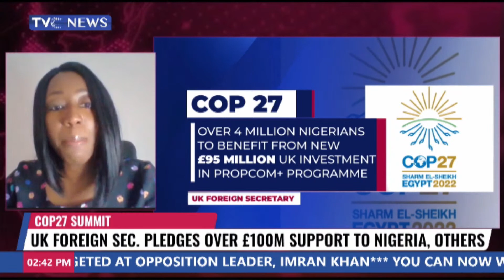Tengi George- Ikoli Discuss Nigeria's Energy Transition Plan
Senior officer at the Natural Resource Governance Institute, Nigeria Program, Mrs Tengi George- Ikoli discusses Nigeria’s the federal government recently launched its Energy Transition Plan (ETP), which is purported to be its homegrown, data-backed and multi-pronged strategy to achieve net zero emissions by 2060 while solving energy poverty and lifting 100 million Nigerians out of poverty.